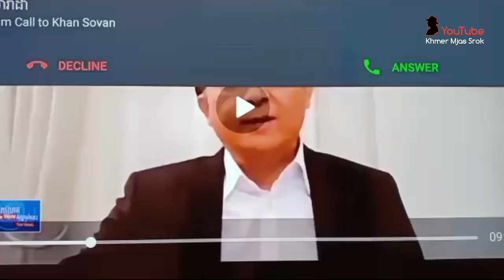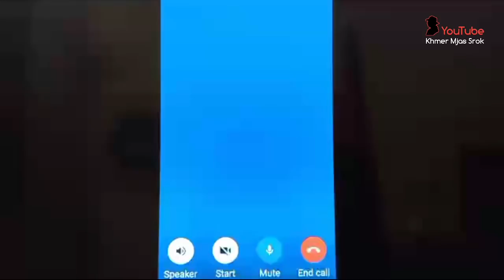ហេតុអ្វីពលរដ្ឋខ្មែរស្អប់យួន? _ Why Cambodians are still dissatisfied with Vietnam?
តាសុវណ្ណលើកឡើងអំពីបទវិភាគរបស់ ហ្សង់-ហ្វ្រង់ស័រ តាន់ ស្ដីពីថាតើមូលហេតុអ្វីដែលធ្វើឱ្យប្រជាពលរដ្ឋខ្មែរស្អប់វៀតណាម?

Khan Sovan talks about Jean-François Tain's analysis on why Cambodians are still dissatisfied with Vietnam?

Dear Youtube...